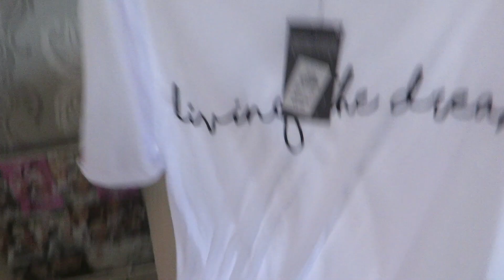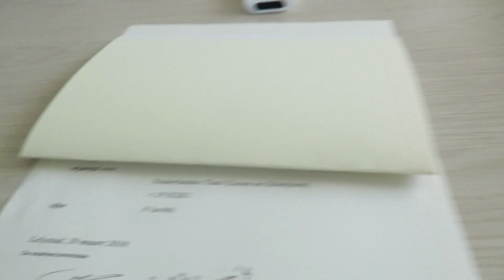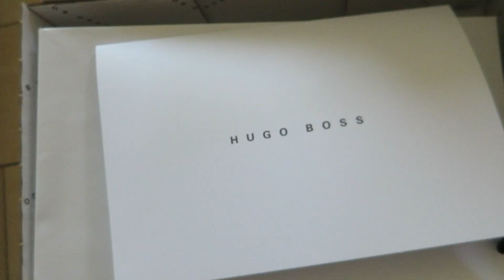Proud mom! Laag Albumine en hello fre...oh nee hello irritatie ...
Hey!!

Het is weer woensdag, dus dan staat er weer een mini vlog online!!

Een vlog met een dikke smoel! Man man, eerst dachten we exzeem weer, toen dachten wij hooikoorts en uit eindelijk is het wéér een te laag albumine :(. Vandaag, woensdag dus, moet ik snel bloed laten prikken en dan maar duimen, al heb ik het vermoeden dat het weer goed mis is aangezien ik zo opzwel.

We hadden ook gesprek bij Rashel op school en ja ja die tut is soepel over gegaan en heeft haar IVIO diploma met een 8 gehaald! Haar rapport cijfers zijn zo goed, dat deze moeder alleen maar heeft lopen glunderen :D

Wij vloggen van zondag tot dinsdag en van woensdag tot zaterdag, een nieuwe vlog komt dus elke zondg online en op een woensdag.
Wij vloggen onze dingetjes, wat doen we en dingen rond mijn anorexia.